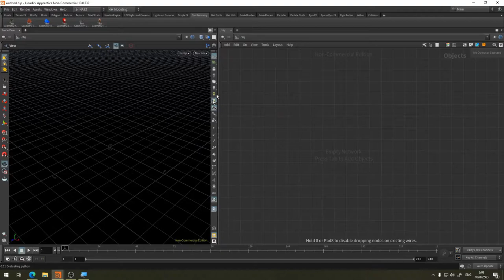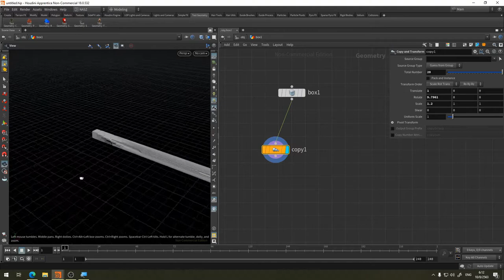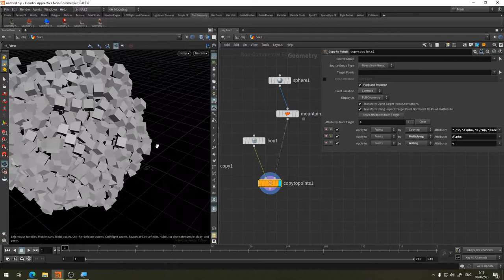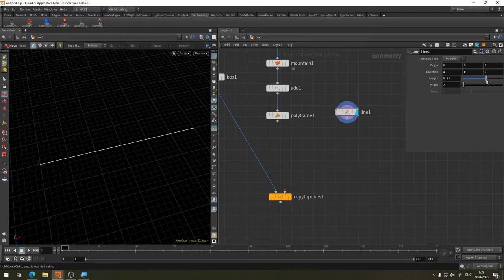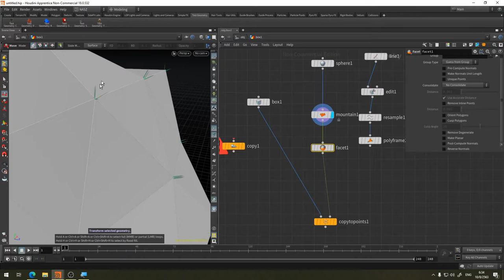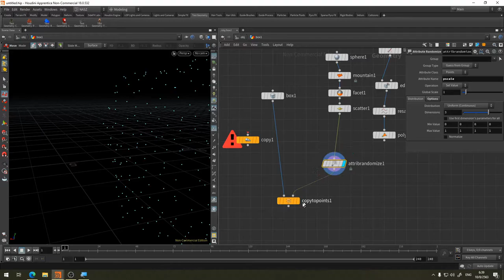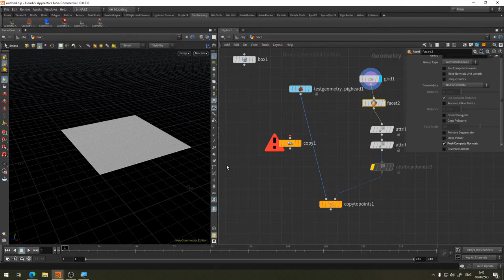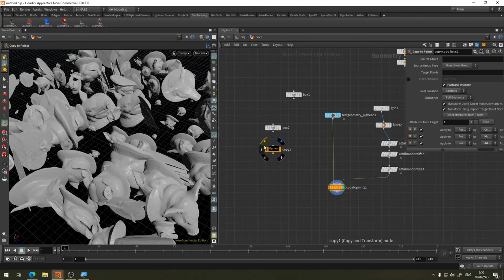HOU101 สอนการก้อปปี้โมเดลด้วย Copy node และการสุ่มค่าของก้อปปี้ด้วย Attribute Randomize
เราลองมาดูวิธีการใช้งาน Copy Node ใน Houdini กันครับ..

ถ้าใครเคยใช้โปรแกรมอย่างมายามาก่อนจะรู้ว่าการจะ Copy หรือ Duplicate นั้นทำงานง่ายแต่ไม่สามารถควบคุมอะไรได้เยอะมาก จะแก้ไขก็ต้องกลับไปกดก้อปปี้กันใหม่ แถมจะก้อปปี้ให้มีระยะห่างที่เหมาะสมหรือสั่งให้ตัวที่ก้อปปี้มามีขนาดหรือหมุนไม่เท่ากันก็ยากอยู่พอสมควร แต่ถ้าได้ลองมาใช้ Copy node ใน Houdini อาจจะชอบเลยก็ได้นะครับ เพราะใช้งานง่าย ปรับแก้ได้เรื่อยจนกว่าจะพอใจ ตามวิถี Procedural อีกทั้งยังสามารถใส่คำสั่ง random เพื่อให้สุ่มขนาดหรือสเกลให้ไม่เท่ากันได้ง่ายด้วย